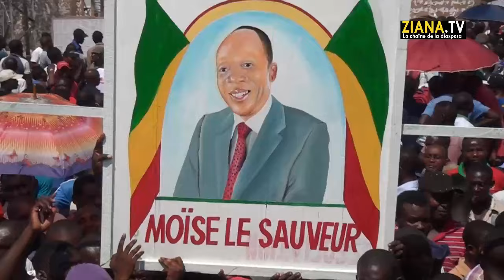PRESIDENTIELLE 2016. Jean Marie Michel Mokoko: meeting de Pointe-Noire, ambiances, et discours